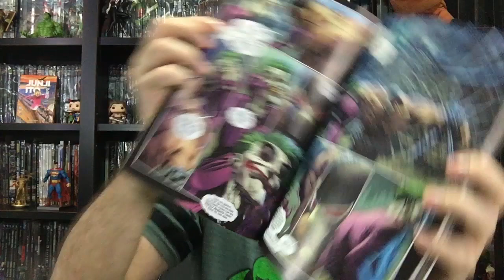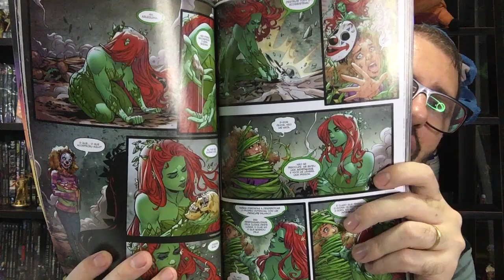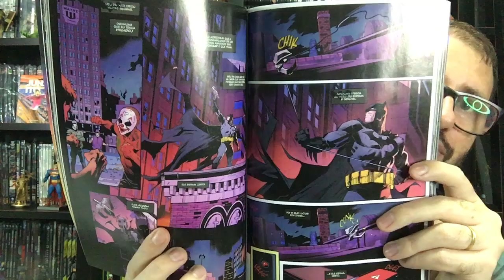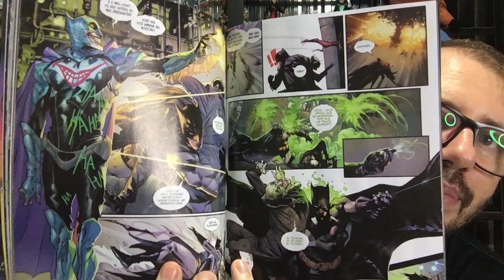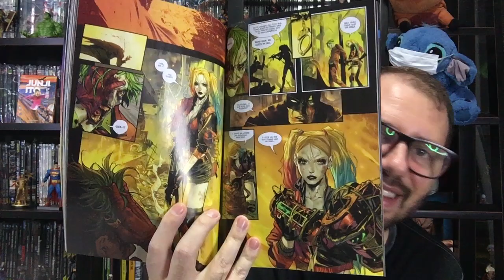CIB - Batman 50 - Finalmente acabou a fraca guerra do Coringa! Mais um título em alerta aqui...